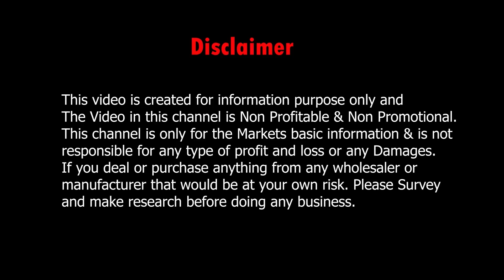Kurti Wholesaler Jamunalal Bajaj Street Barabazar kolkata | Shree Fashion Hub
Kurti Wholesaler Jamunalal Bajaj Street Barabazar kolkata 85 rs starting Cotton kurti collection.

Shop Name : Shree Fashion Hub
Address : 160, Jamunalal Bajaj Street, 1st Floor (Punjabi Katra) , Kolkata - 700007